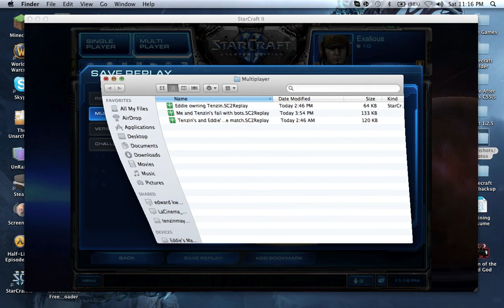[Starcraft 2] Fianl steps w/ NoobKiller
Hey Guys, Im really sorry about not uploading a video for a while and I will make a apologie video.